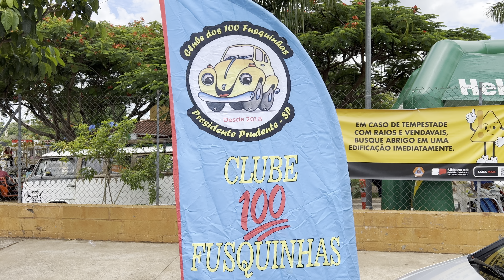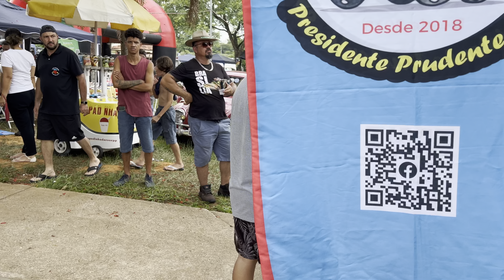5º Encontro 100 Fusquinhas